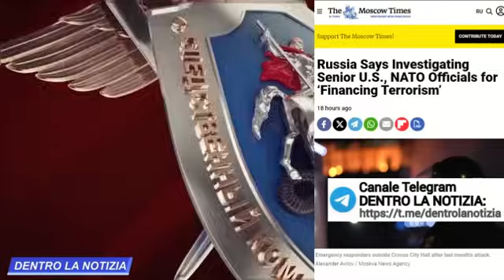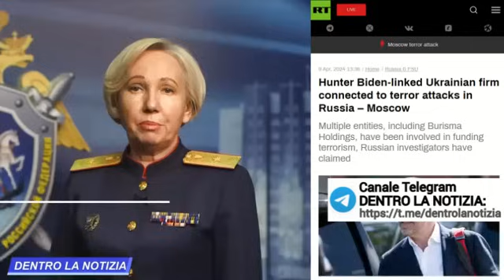SCOOP! GUERRA IN UCRAINA: 3 fatti e le implicazioni che non ti dicono!